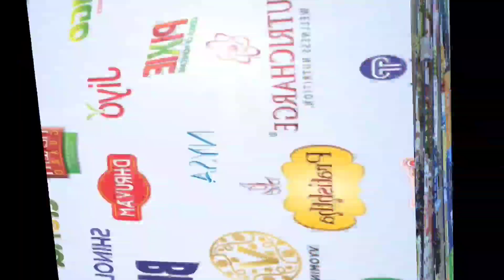RCM Swechha Bengali Rasgulla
Product Description - 👇👇👇👇👇👇👇👇👇👇

For all your “muh meetha karo” moments; serving sweet, spongy and soft Swechha Rasgullas. Prepared from 100% cow milk, an added freshness of  rose water and a lot of love, it makes for a perfect pick for all your celebrations, gatherings or simply to satisfy your sweet cravings. Each Rasgulla is sized bigger than the market standards and is free from all preservatives or artificial flavours, to serve the authentic taste of  Bengal right at the comfort of your homes.

We ensure to deliver premium quality by conducting advanced manufacturing processes and stringent hygiene standards, resulting in consistent taste and top notch quality in every batch.

Swechha Rasgullas can be consumed in multiple ways; either with a dash of ice-cream, pudding or just as it is

Product Features

Made from 100% cow milk
Delectably fresh taste and aroma of Rose water
No preservatives or artificial flavour
Soft and spongy texture
Sized bigger than other Rasgullas in the market
Tip from the experts: For a better indulging experience by reducing the sweetness of the rasgullas, collect about 50% syrup from tin into a large bowl, add 150ml hot water, squeeze each rasgulla and put it in this bowl, refrigerate for 30 minutes and enjoy.

If you are facing any problem in purchasing the product then you can WhatsApp us, we will try to contact you soon. Thank you.